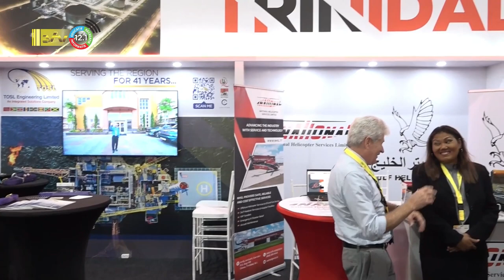20 06 2023 Duurzame ontwikkeling belangrijke pilaar voor economie